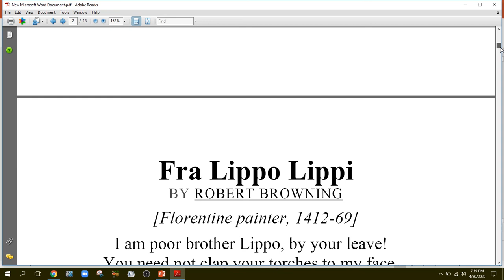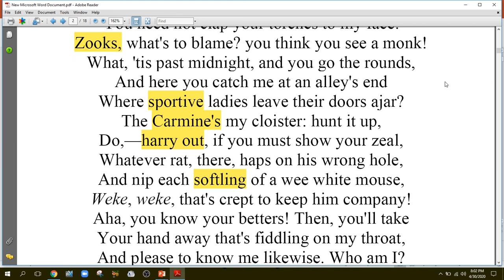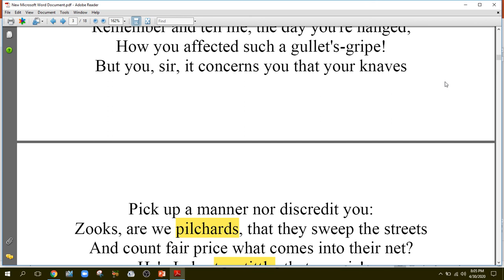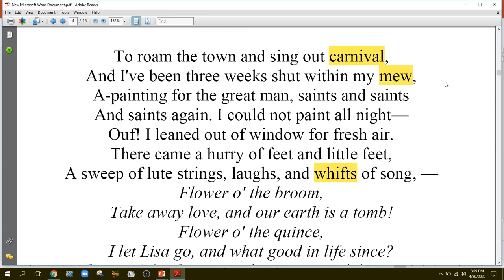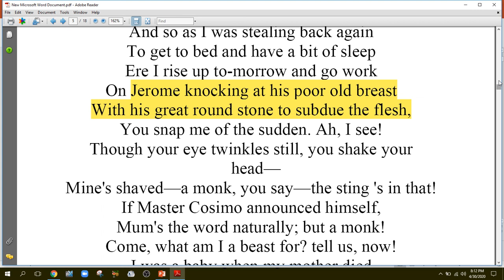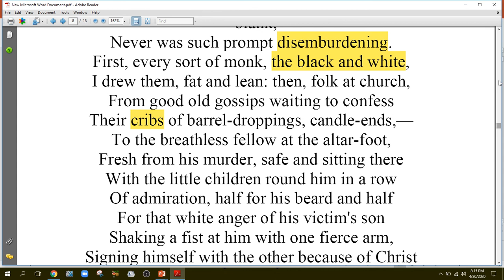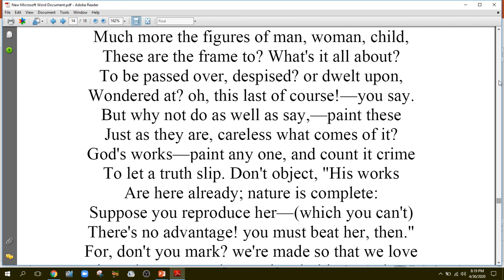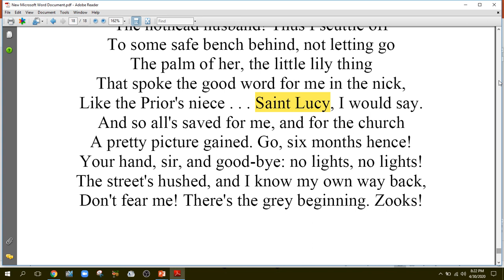Fra Lippo Lippi | Robert Browning| A Quick Text Based Summary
A painter protects his art of painting when the Church stands against him